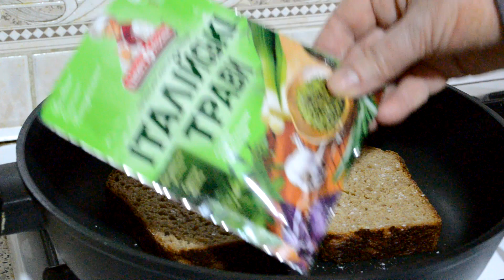ГРЕНКИ с АДЫГЕЙСКИМ СЫРОМ и ОВОЩАМИ! РЕЦЕПТЫ на ЗАВТРАК и УЖИН для ДИАБЕТИКА 2 ТИПА. ПРОСТОЙ РЕЦЕПТ.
Предлагаю Вам рецепт гренок с адыгейским сыром и овощами. Этот рецепт будет полезен диабетикам и людям, ведущим здоровый образ жизни. Для выпечки хлебушка я использую полезную ржаную и пшеничную цельнозерновую муку. Рецепт хлеба Вы можете посмотреть на моем канале.

Ингредиенты:
1. Хлеб ржано-пшеничный - 2 скибки
2. Сыр адыгейский - по 60-65 гр на 1 гренку
3. Огурец - 1 шт
4. Помидор - 1 шт
5. Листья салата - 2 шт
6.Соль - по вкусу
7. Итальянские травы - по вкусу

Оцените видео лайком, комментарием, подпиской. Это лучшая награда.

Приятного аппетита!!! Кушайте на здоровье.

Попробуйте этот рецепт и опишите о своих впечатлениях в комментариях. И не забывайте включить колокольчик, чтобы не пропустить новые рецепты. Продолжение будет.